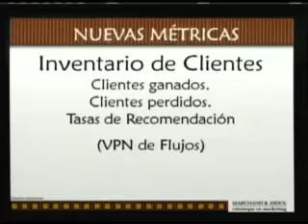Horacio Marchand parte 9 Conferencia Universidad Virtual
Inventario de Clientes